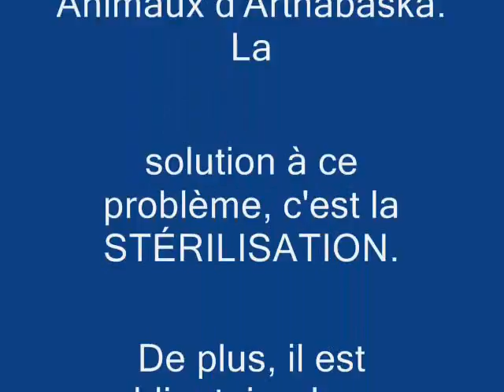Chien Lucky ...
Bonjour, je suis Lucky et je cherche un nouveau foyer.  En effet, je me retrouve à la Société Protectrice des Animaux d'Arthabaska, car mon maître âgé ne pouvait plus s'occuper de moi.  Je suis déjà castré et je suis calme en auto.  Je sais marcher en laisse, je suis propre et familier avec les enfants et les autres animaux.  Je suis de race beagle et je suis âgé de 1,5 ans.  J'espère avoir une autre chance dans la vie.
Hi, I'm Lucky and I seek a new home. Indeed, I find myself at the Humane Society of Arthabaska, as my old master could no longer take care of me. I am already neutered and I am calm in the car. I am walking on a leash, I'm clean and familiar with kids and other animals. I am a beagle and I am 1.5 years old. I hope to have another chance in life.